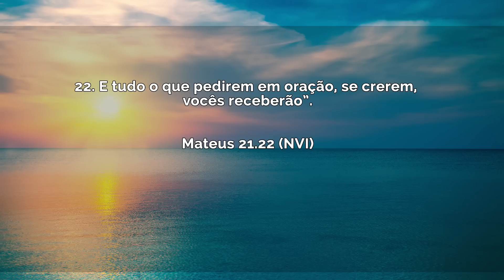Debaixo de Suas asas com Bispo Maurílio Ribeiro // Domingo 30 06 2019